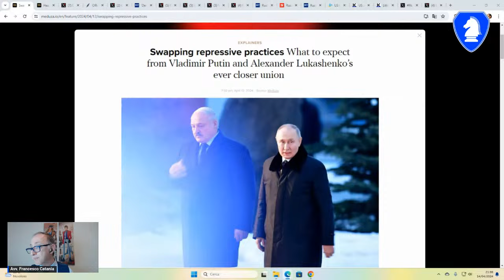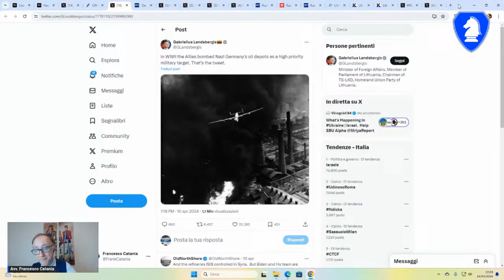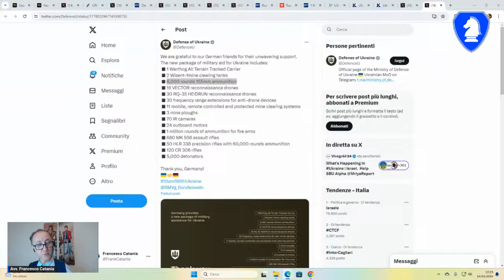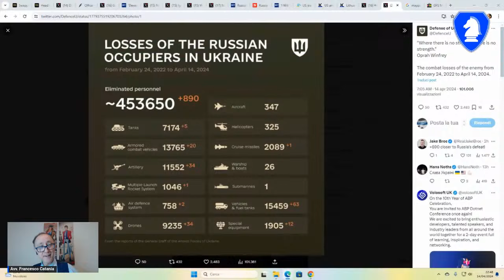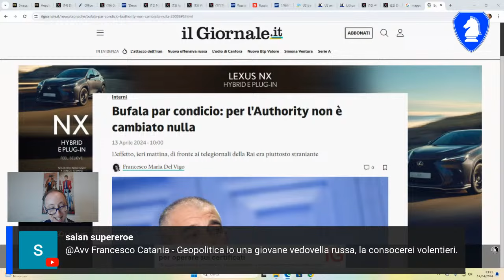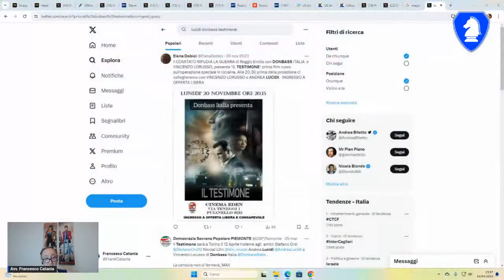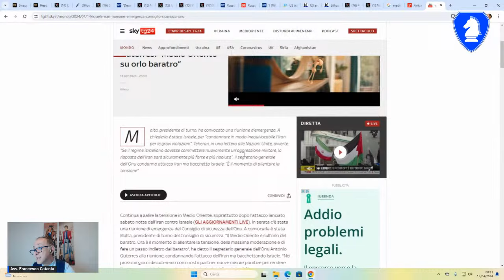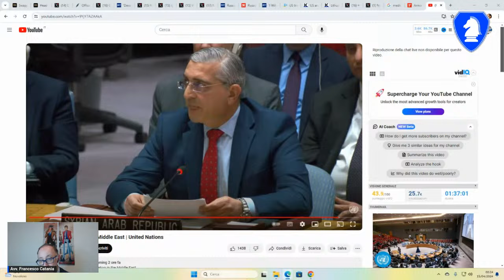RUSSIA VS UCRAINA: AGGIORNAMENTO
Diretta Streaming di aggiornamento e quattro chiacchiere sulle questioni geopolitiche rilevanti!